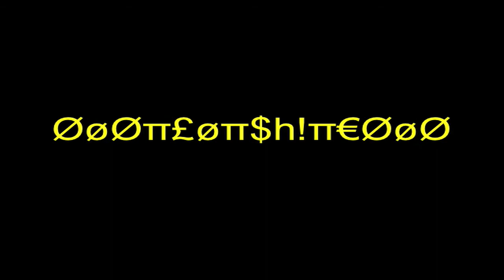RANT- $$$ & Allowance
My rant on Allowance. Too long? Too boring? Rate and give me feedback by commenting! Please let me know! Thanks!